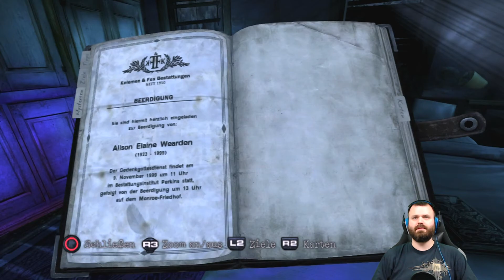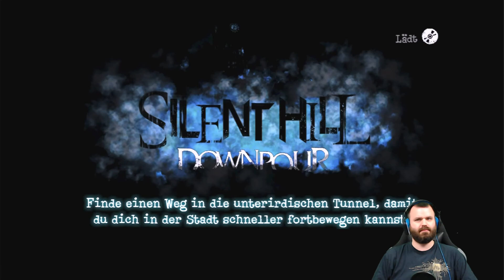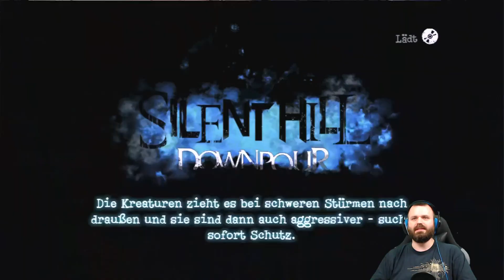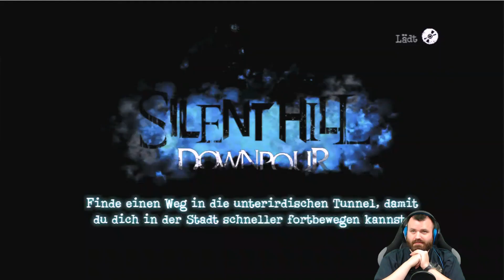#13 Das muss ein Witz sein... Silent Hill Downpour Let's Play [German Gameplay]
Let's Play Silent Hill Downpour
Ein Survival Horror Game von Vatra Games für Konami (2012)
Offizielle Seite (gibt's nicht mehr...)

Beschreibung:
Silent Hill: Downpour focuses on Murphy Pendleton, who has been incarcerated for several years for stealing a police cruiser and crossing state borders. The game opens with his murder of the sequestered child molester and murderer, Patrick Napier, in prison. After a riot, Murphy is placed under the supervision of officer Anne Cunningham, who has significant animosity toward him, and is in the process of being transported to another penitentiary when the transport vehicle crashes near Silent Hill. Surviving the impact, Murphy finds himself unexpectedly free and decides to flee. Unknown to him, the town draws upon the psyche of its visitors, forming alternative versions of itself with symbols from their unconscious minds, mental states, and thoughts.